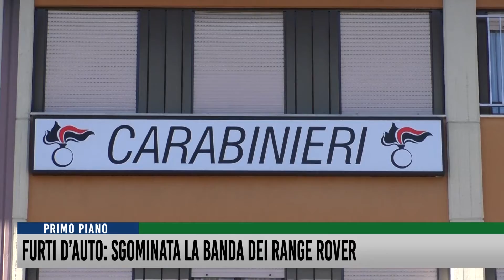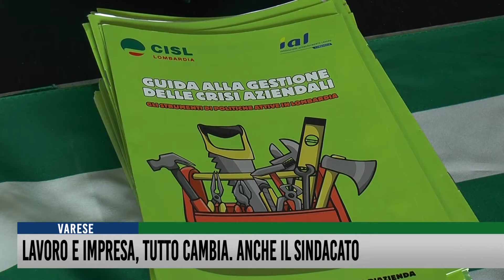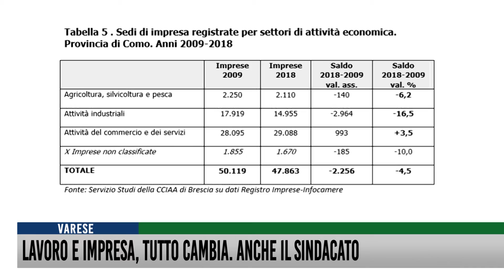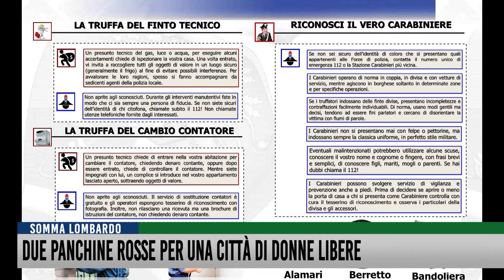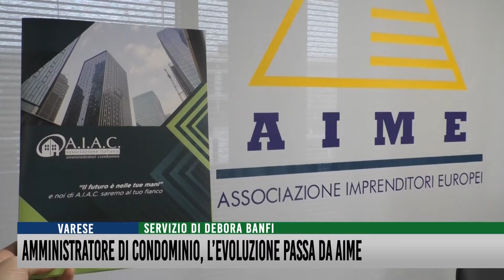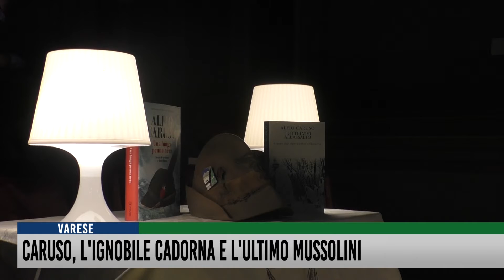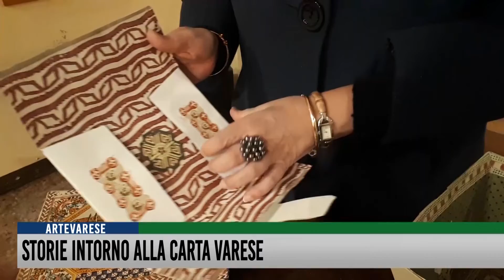Tg del 21 Novembre 2019 - Rete55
Ladri di Range Rover, brillante operazione e banda sgominata. Cisl dei Laghi al lavoro sul nuovo corso (con un sindacato al passo coi tempi). Ospedale Del Ponte, lo splendido gesto dei coniugi Fantinato. Alfio Caruso: "La gloria alpina e lo scandalo di Cadorna".